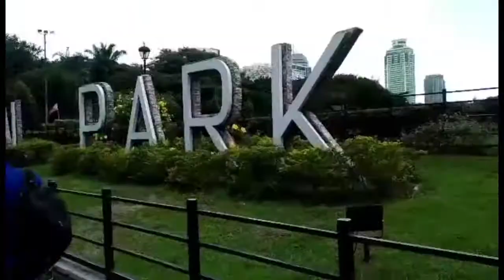RIZAL PARK sarado Kya sa labas nalang kami,Kasi bawal pumasok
mamasyal kami sa luneta park kaso,sarado kaya sa labas nalang kami nag gagala